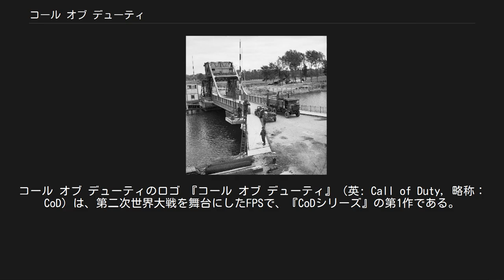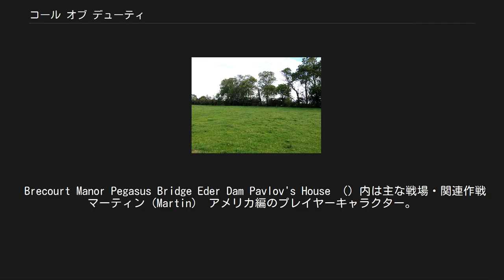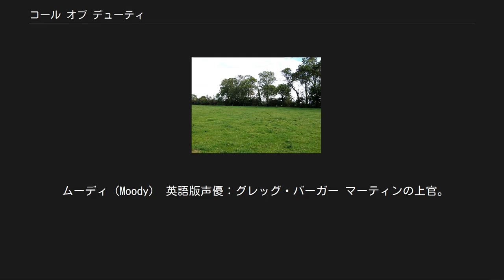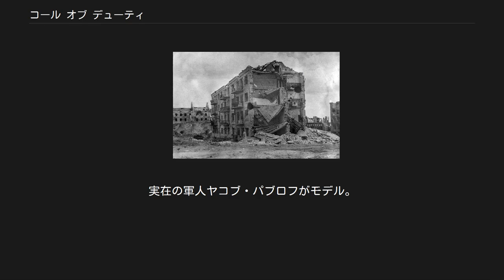コール オブ デューティ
コール オブ デューティのロゴ 『コール オブ デューティ』（英: Call of Duty, 略称：CoD）は、第二次世界大戦を舞台にしたFPSで、『CoDシリーズ』の第1作である。
 アメリカ編・イギリス編・ソビエト編の3キャンペーン計26ミッションで構成されており、連合各国の一兵卒として仲間達と共に様々な戦場を体験できるのが本作最大の特徴である。
特に「ノルマンディー上陸作戦」や「スターリングラード攻防戦」における大人数での死闘の迫力と臨場感（「見える弾幕」や効果的なサウンドエフェクト）は、他のFPSとは一線を画す。
AIASの2004年度「ゲーム・オブ・ザ・イヤー」をはじめ、数々の賞を受賞した。
 スクリプト（ある地点まで移動すると敵が現れるなど、ゲーム展開を指示するプログラム）の多用による映画的演出、洗練されたモーションアルゴリズムとAIによる兵士の自然な動きなどが高い評価を受けた。
仲間のNPCも個性豊かに描かれ、イギリス軍のプライス大尉は、後の作品にも登場する名物キャラクターとなった。
脚本はマイケル・シファー。
 演出を重視した結果、ゲームは決められた展開で進行する。
したがって行動の自由度は低いが、そのぶん緻密な難易度設定がなされている。
賛否は分かれたものの、このゲームデザインはシリーズに一貫している。
 「MODフレンドリー」を標榜しており、シリーズ（PC版）を通してMOD開発が比較的容易なことも特徴である。
単純なデータ差し替えから開発元提供ツールによる本格的な開発まで盛んに行われている。
 日本語版はすでに販売終了している。
北米や欧州ではXbox 360やPS3に向けて「コール オブ デューティ クラシック」というタイトルでダウンロード販売されている（日本からは体験版のみプレイ可能）。
 Brecourt Manor Pegasus Bridge Eder Dam Pavlov's House （）内は主な戦場・関連作戦 マーティン（Martin） アメリカ編のプレイヤーキャラクター。
階級は二等兵。
アメリカ陸軍第101空挺師団第506パラシュート歩兵連隊B中隊所属。
 フォーリー（Foley） 英語版声優：スティーヴン・ブルーム マーティンの上官。
階級は大尉。
冷静沈着な中隊長。
 ムーディ（Moody） 英語版声優：グレッグ・バーガー マーティンの上官。
階級は軍曹。
豪放磊落。
 エルダー（Elder） 英語版声優：ジョヴァンニ・リビシ マーティンの同僚。
階級は二等兵。
若干頼りない。
 エヴァンス（Evans） イギリス編のプレイヤーキャラクター。
階級は軍曹。
イギリス陸軍第6空挺師団オックスフォードシャー&バッキンガムシャー軽歩兵連隊第2大隊所属。
後に第2SAS連隊第3中隊へ転属。
 プライス（Price） 英語版声優：マイケル・ガウ エヴァンスの上官。
階級は大尉。
後にエヴァンスと共にSASへ転属。
潜入任務では流暢なドイツ語も操る。
立派な口髭と揉み上げがトレードマーク。
 ウォーターズ（Waters） 英語版声優：ジェイソン・ステイサム エヴァンスの同僚。
階級は軍曹。
優秀なベテランSAS隊員。
 アレクセイ（Alexei） ソビエト編のプレイヤーキャラクター。
階級は二等兵。
一般市民だったがソ連陸軍にスターリングラードの戦いで召集され、第13警備師団で才能を買われて狙撃手として一時編入、その後第2親衛戦車軍へ転属。
後に伍長、軍曹と昇格。
 ズボフ（Zubov） アレクセイの上官。
階級は少佐。
第13警備師団所属。
 パブロフ（Pavlov） 英語版声優：マイケル・ベル アレクセイの上官。
階級は軍曹。
実在の軍人ヤコブ・パブロフがモデル。
 ネットワークを介した多人数対戦モードを備える。
 プレイヤーは連合軍と枢軸軍のどちらかに属し、ルールに従って得点を競い合う。
 ルールやマップにはバリエーションがある。
 自分が倒されたとき、その状況が敵視点で再生される「キルカム（Killcam）」機能が独特であった。
 Call Of Duty Pathfinder Countryside Drive Approaching The Tirpitz Below Deck Stukas And Flakvierling...